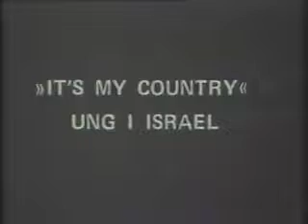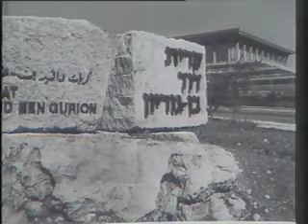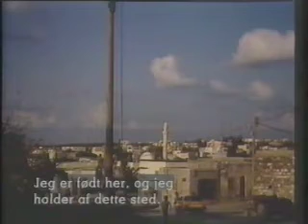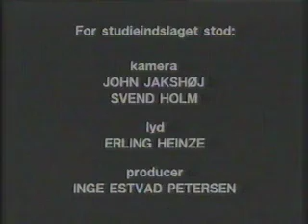"It is my Country" - ung i Israel, 1986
produceret af elever fra Nørre Gymnasium i forbindelse med en studierejse til Israel i 1985